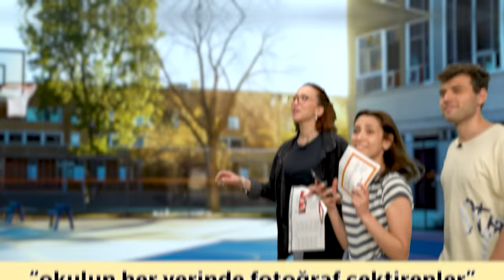Karne Günündeki 10 Öğrenci Tipi 🤣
Karne günündeki öğrenci tiplerini tek bir videoda topladık. Sen içlerinden hangisisin? Haydi yorumlara! 👇🏻